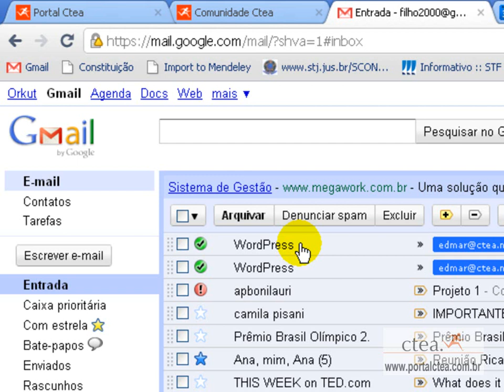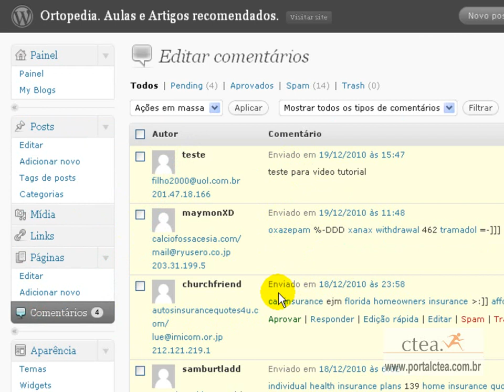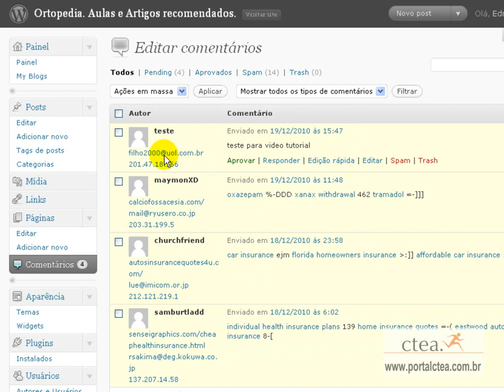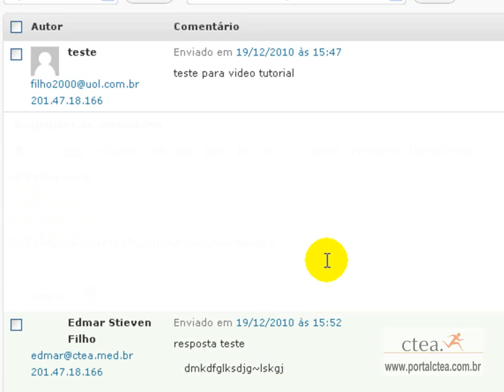Como administrar os comenterios - portalctea.com.br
como se administra os comentarios do blog do ctea